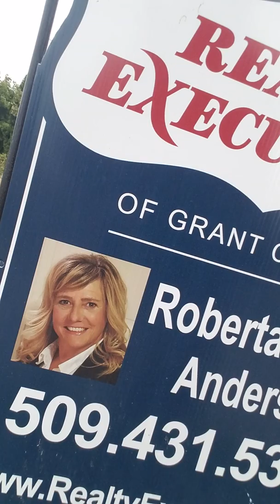OWNER:CIMARON 5 INC: FELIX BARELA & AJMER S NIJJAR:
OWNER:CIMARON  5 INC:  @NIJJAAS@320B5@ FELIX BARELA AND AJMER SINGH NIJJAR:CIMARON 5 INC:1400 EAST MAIN STREET OTHELLO,WASHINGTON  99344

SECRETARY OF STATE OF WASHINGTON
KYM WYMAN
SOS.WA/GOV//-CORPS
RESTATEMENT APPALACTION IDENTITY  $10.00
INITIAL REPORTS  $5.00 (F.B.)
STATUS:ACTIVE
TOTAL: $110.00

7122 WEST OKANOGAN PL BLDG A KENNEWICK,WASHINGTON 99336